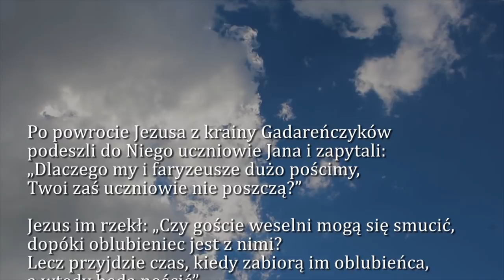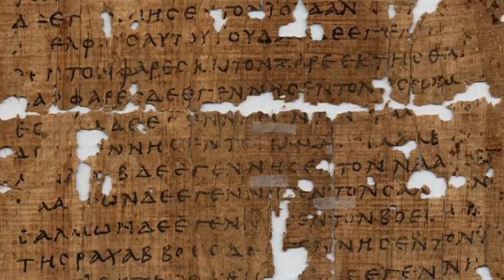Dobra Nowina na dziś | 8 marca - Piątek po Popielcu